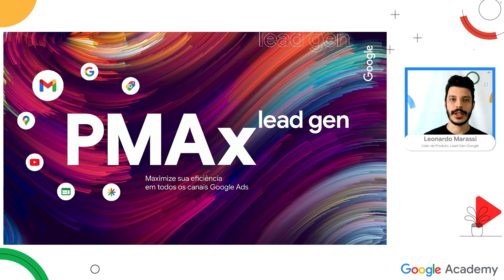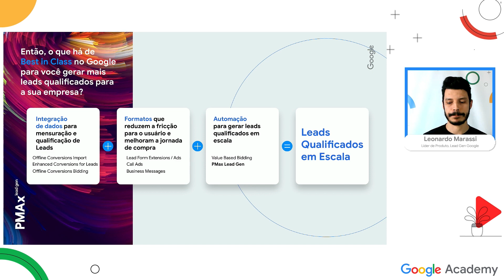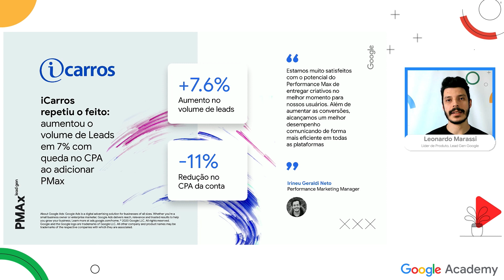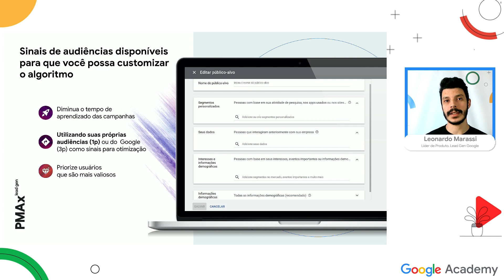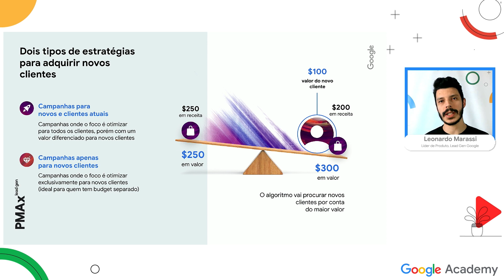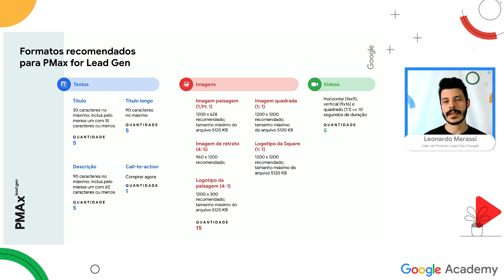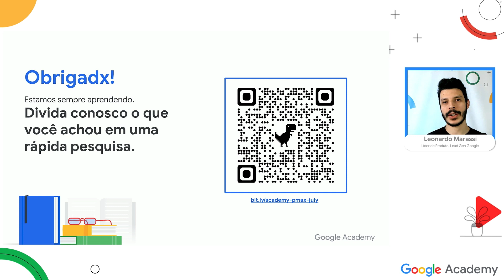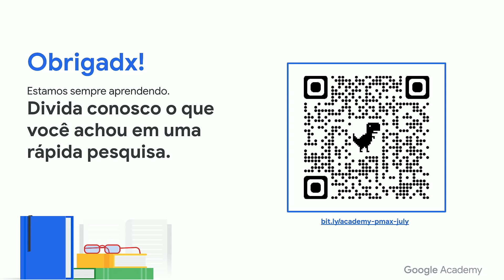Pmax Lead Gen: gere leads com o poder de automação do Google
Nesta sessão, contamos como o poder da automação pode ajudar sua marca na geração de leads qualificados. Tudo isso acontece com uma só campanha, a Pmax Lead Gen, que trabalha em escala e utilizando o rico inventário do Google.